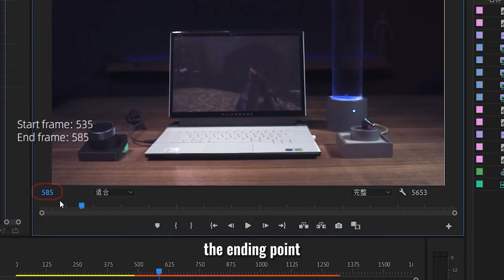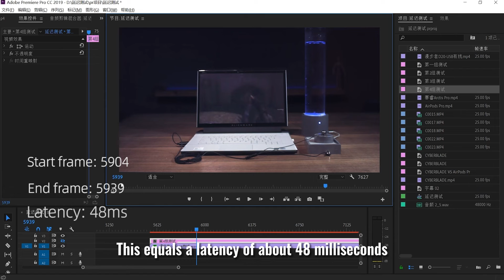The latency of CYBERBLADE is only 1:4 of Airpods Pro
How does CYBERBLADE stack up against the Apple AirPods Pro? Find it out in this 3rd party latency test!
*Data might vary in different test environments.
Sneak Peak See you at 8:00am, August 30 PDT on Kickstarter.